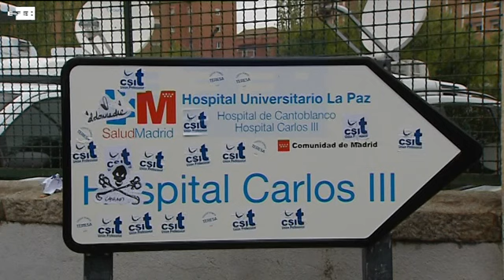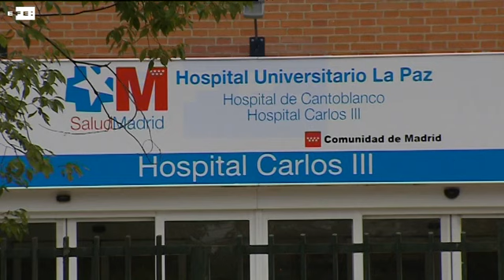Teresa Romero sigue estable dentro de la gravedad, se levanta y está animada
Madrid, 15 oct (EFE).- ( Imagen: Juan Yagüe ) Teresa Romero, la auxiliar de enfermería contagiada de ébola e ingresada en el Carlos III de Madrid, ha mantenido esta mañana una conversación telefónica de diez minutos con su marido, Javier Limón, según ha indicado la portavoz de la pareja, María Teresa Mesa.